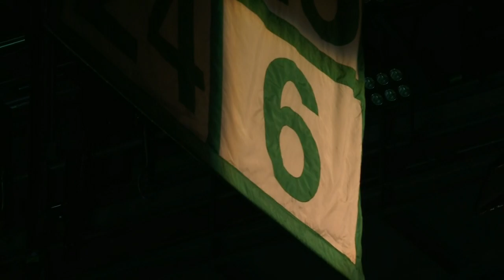Jaylen Brown reflects on Bill Russell's legacy ahead of the Celtics' season opener | NBA on ESPN